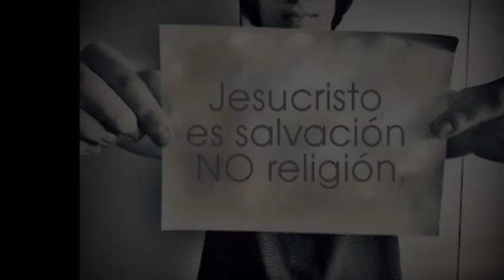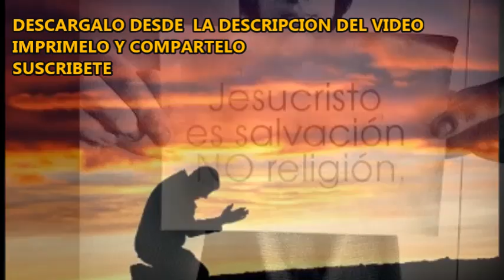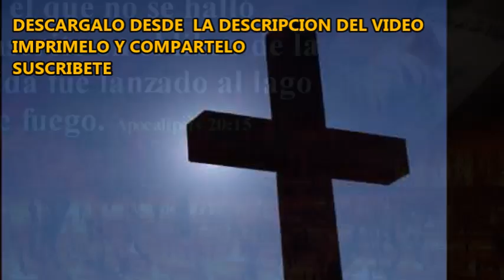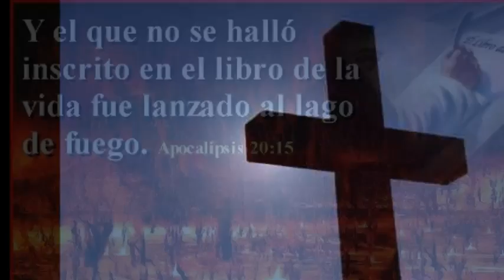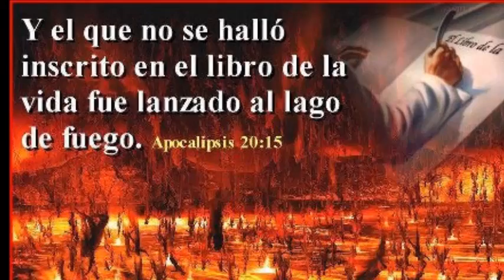¿Cómo sabré cual es la verdad y qué es mentira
TALLERES
CURSOS
ESTUDIOS
LIBROS
MÚSICA
BIBLIA Vicita nuestra paguna de recursos gratuitos